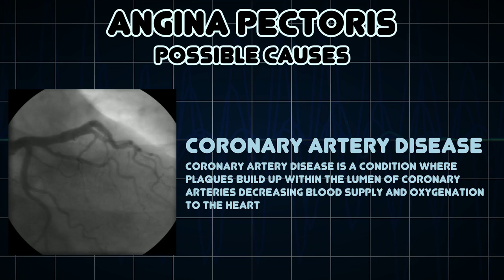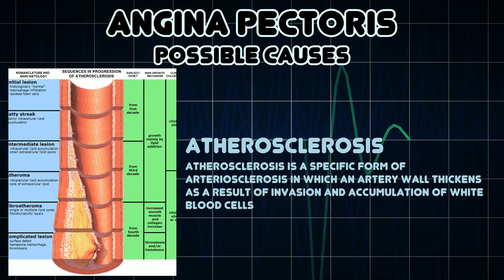Angina Pectoris (Medical Symptom)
Possible causes of Angina Pectoris (Medical Symptom)

Angina pectoris – commonly known as angina – is the sensation of chest pain, pressure, or squeezing, often due to ischemia of the heart muscle from obstruction or spasm of the coronary arteries